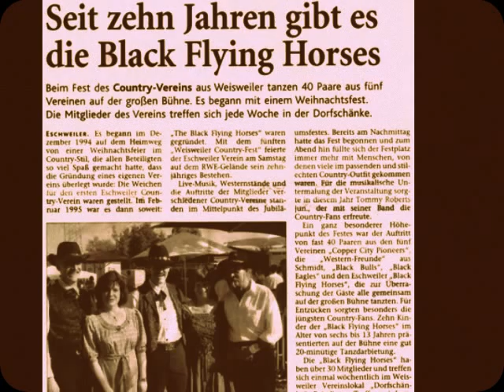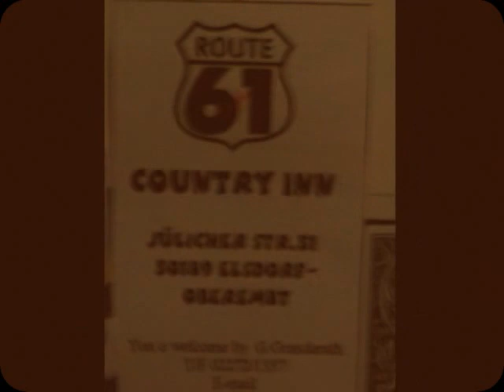Learning to live again-Friends in low Places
Kleiner Rückblick auf die ehemalige Linedance-Country-Gemeinde im Kreis Heinsberg/Aachen etc. Die Zusammengehörigkeit und die Loyalität sind nach und nach abhanden gekommen...Vereine und Clubs haben sich aufgelöst...meist wegen privater Differenzen..That`s Life...learn to live again...and Rest in Piece R.I.P